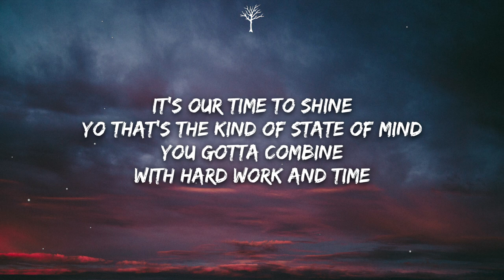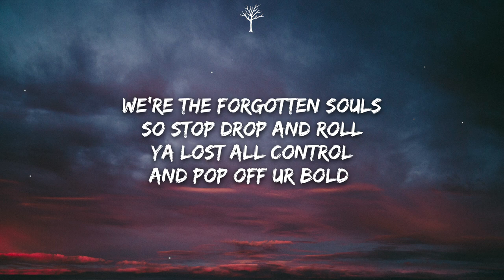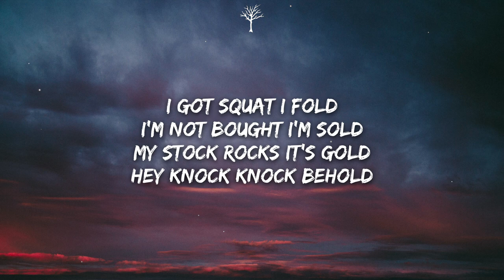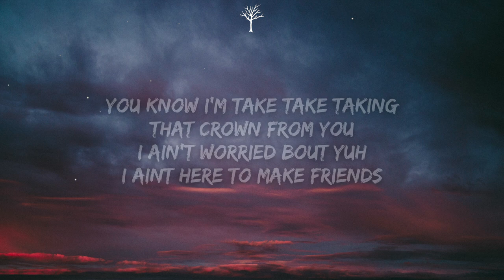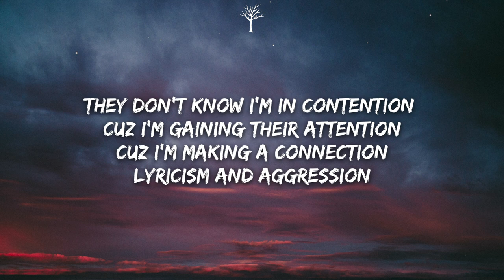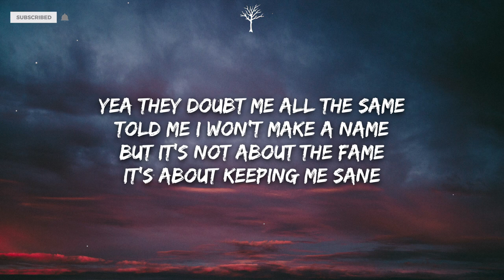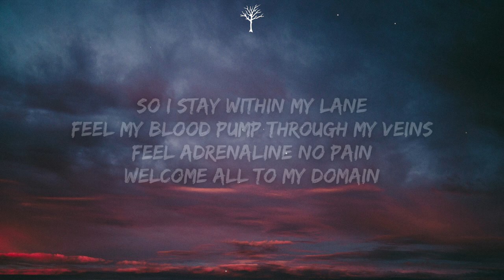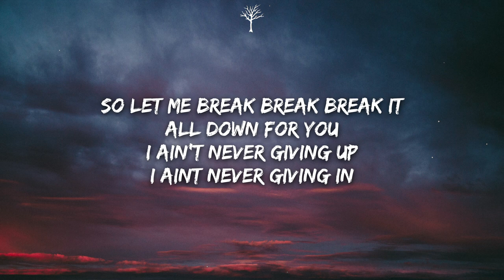NEFFEX - Crown (Lyrics)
🎤Lyrics:

it's our time to shine
yo that's the kind
of state of mind
you gotta combine
with hard work and time
you gotta to climb to the top
don't let yourself drop till your heart stops
let this beat rock
got a new clock
and a new stock
for this new rock
just let your mind loose from the noose doc
drunk of the goose thinkin that I'm Tupac
getting caught with a few thoughts
cuz I'm too lost

the speakers can't even handle me
give it what I got
nobody's gon drain my energy
I will never stop
I'm motivated by enemies
setting up shop
so everybody remember me

and no I am not
going thru life regretfully
Id rather work non stop
what they call incessantly
than work some odd job
just to live life pleasantly
already got lost
in my mind not a fantasy
I'm getting ancy

we're the forgotten souls
so stop drop and roll
ya lost all control
and pop off ur bold
I got squat I fold
I'm not bought I'm sold
my stock rocks it's gold
hey knock knock behold

it's tick tock to close
I ain't stopping though
it's hip hop you know
or is it rock and roll?
I'm not dropping dough
no my pockets grow
u can't stop the show
so get rocking oh!

CHORUS:
so let me break break break it all down for you
I ain't never giving up I aint never giving in
you know I'm take take taking that crown from you
I ain't worried bout yuh i aint here to make friends

I ain't never slowing down
keep on growing till I'm found
na Im never slowing down
cuz were blowing up now

2nd verse:
I carve words like a weapon
attack with no questions
in my own section
and they still disconnected
cuz their minds been infected
and they're filled with objection
too filled for recollection
so we're losing all attention

they don't know I'm in contention
cuz I'm gaining their attention
cuz I'm making a connection
lyricism and aggression

got me feeling my ascension
in my passion my profession
I'm attacking my obsession
taking action and progressing ah

I go off on the enemy
that's what makes them scared of me
make my plans carefully
then execute them daringly

they say I act recklessly
but that's why im effective see
you can't predict my tendencies
I offer no transparency

some people think I'm lost
others think I'll be a legend
and I'm never gunna stop
till I'm one above second
and my thoughts at the top
but my mind stay present
don't let your dreams stop
cuz dreaming is a blessing

yea they doubt me all the same
told me I won't make a name
but it's not about the fame
it's about keeping me sane

so I stay within my lane
feel my blood pump through my veins
feel adrenaline no pain
welcome all to my domain